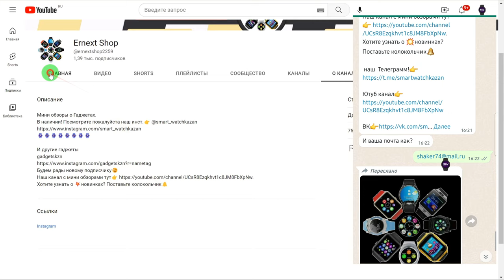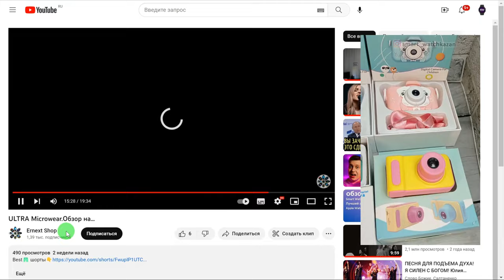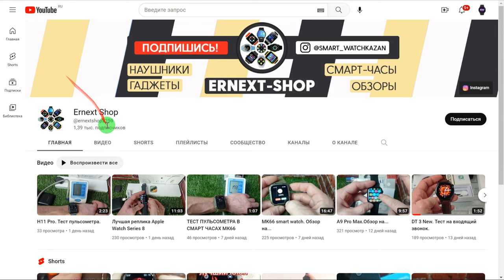Хорошие и не дорогие часы на Ernext Shop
Будем знакомы!
‌В наличии более 70  моделей смарт часов. На любой вкус, цвет и кошелёк 🤗
‌ Вы их можете приобрести сделав заказ у нас!
‌Работает отправка по всей (Почта либо СДЭК)
‌Различные модели в наличии, уточнить наличие, цвет и цену.
‌Подробнее обзоры в инст smart_watchkazan
‌ Пожалуйста наш инст.,вк 👉 @smart_watchkazan
‌Хотите узнать о 💥новинках? Поставьте колокольчик🔔